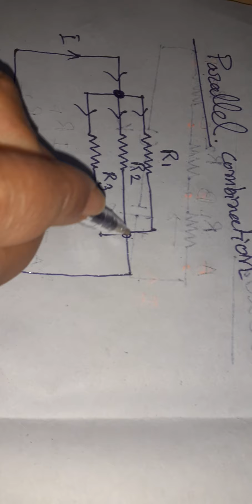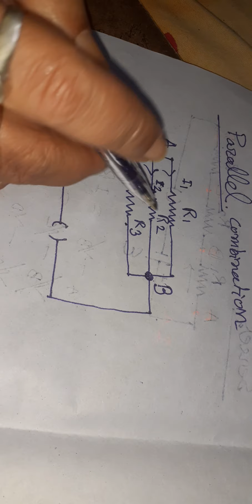Class x,8(B),part 5